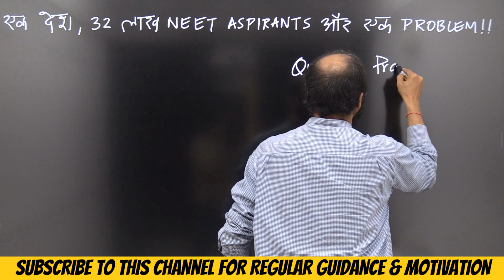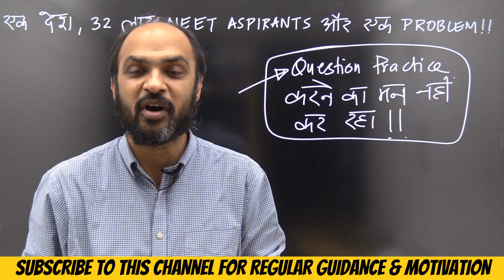ONE Country, 32 Lac NEET Aspirants & ONE Problem:PROBLEM SOLVE करने का मन नहीं कर रहा!!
If you want to talk to Kapil sir, you can call him at 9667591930

Following are the Playlist links of 5 chapters for which we have provided complete videos FREE so that before you purchase, you are able to evaluate whether the course will help you or not: